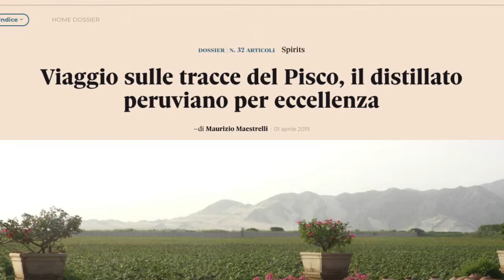Incontriamo a Maurizio Maestrelli